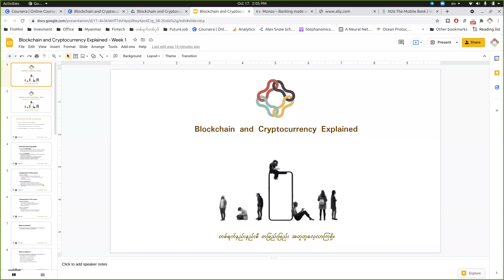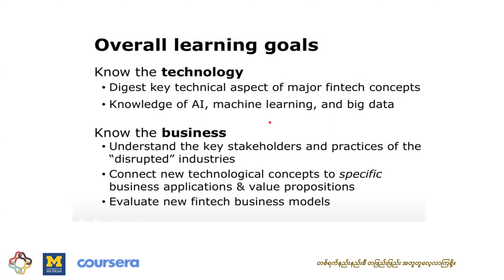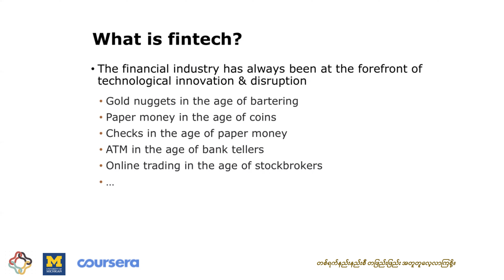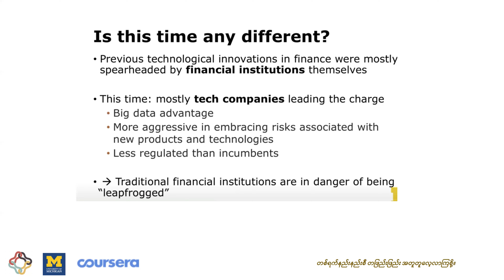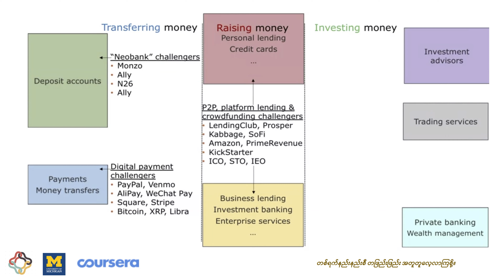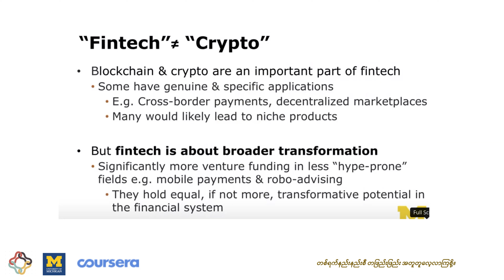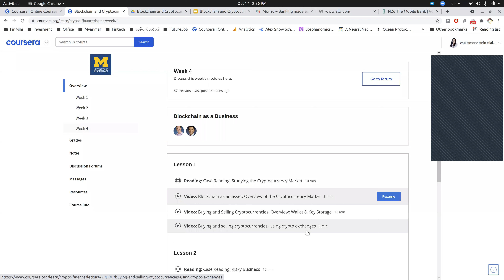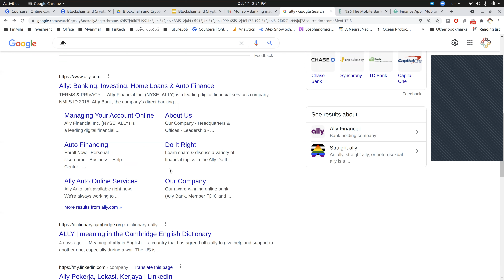Introduction and What is FinTech?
Fintech Innovations: Series Map and Learning Goals
Fintech Innovations: Series Introduction